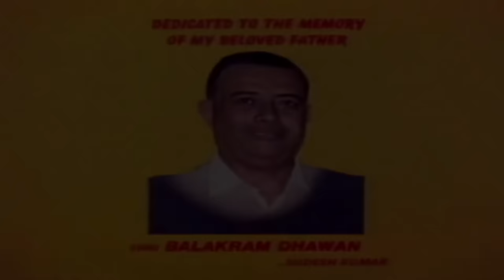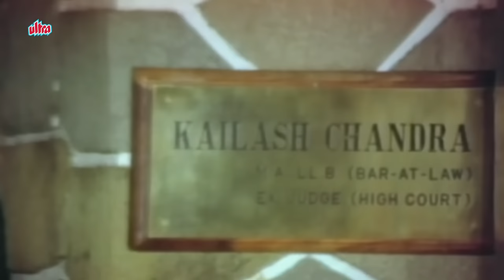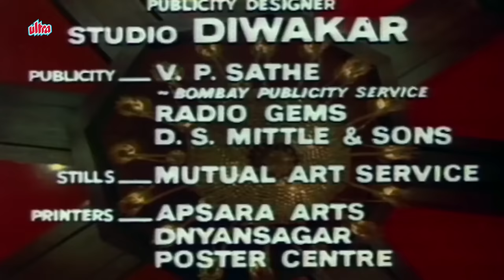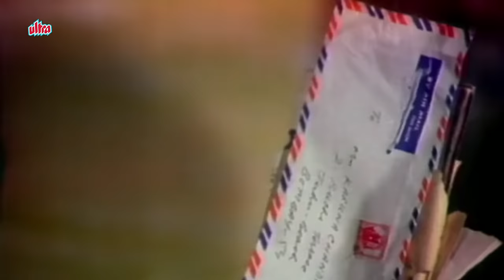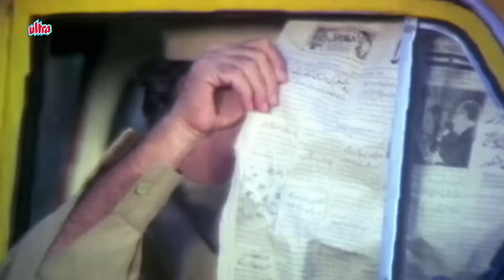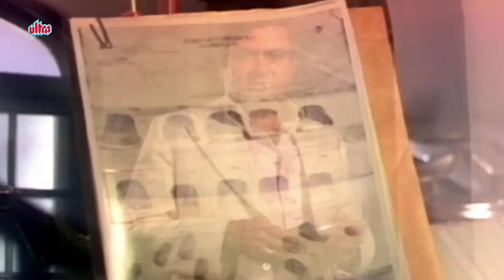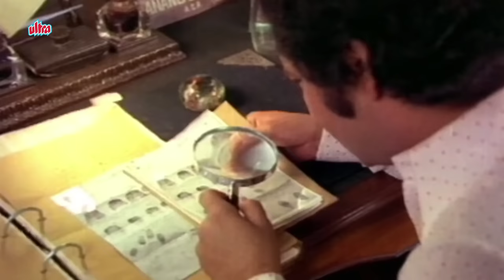Uljhan Full Movie | Hindi Murder Mystery Movie | Sanjeev Kumar Hindi Movie | Sulakshana Pandit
Starring : Sanjeev Kumar, Ashok Kumar, Sulakshana Pandit, Agha, Farida Jalal, Asrani, Viju Khote, Om Shivpuri, Ranjeet.
Director: Raghunath Jhalani,
Producer: Sudesh Kumar